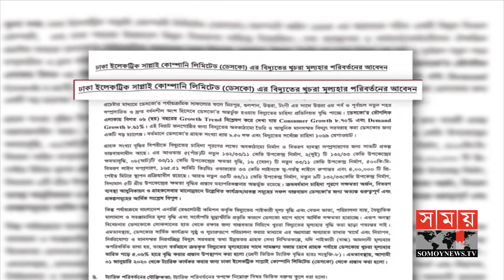আবারো বিদ্যুতের দাম বাড়ানোর প্রস্তাব | Power Price